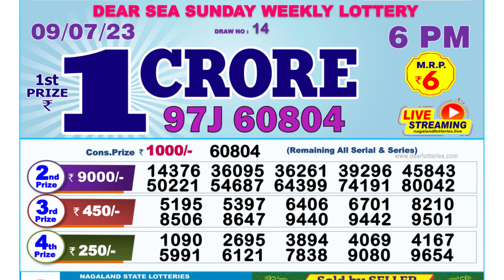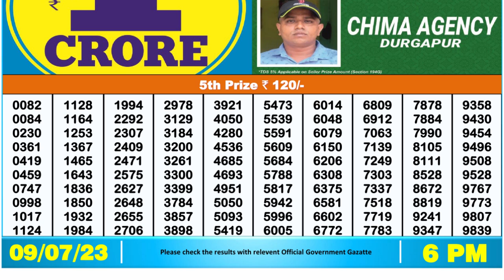🔴 Lottery Sambad Live 06:00pm 09/07/2023 Day Nagaland State Dear Lottery Result Pdf Download